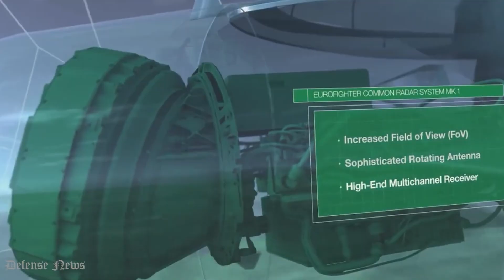Airbus offers Eurofighter Tranche/ Block5 to India mrfa race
Explore the high-octane world of aerial combat with the Eurofighter Typhoon Tranche-5, Airbus' latest marvel set to revolutionize India's defense capabilities. As India plans to upgrade its fleet with 114 state-of-the-art jets, discover how the Tranche-5 variant stands out with its unparalleled air-to-air and ground capabilities, cutting-edge CAPTOR-E radar system, and a significant avionics overhaul. Get an exclusive look at the formidable firepower and technological advancements that make the Eurofighter a frontrunner in India's MRFA procurement.